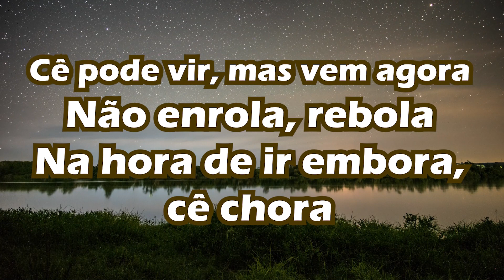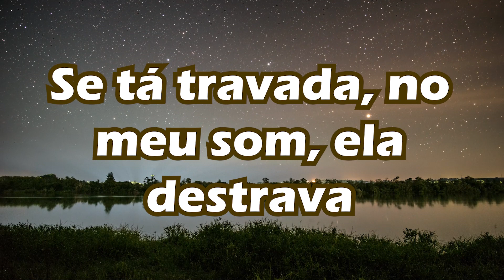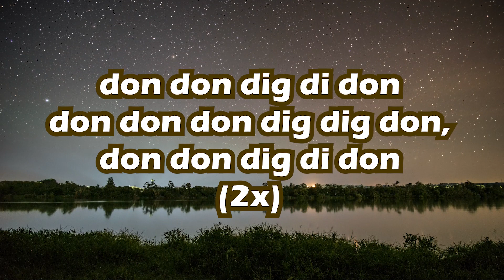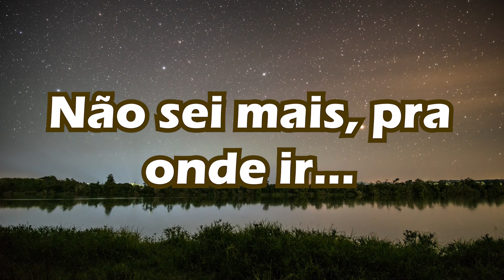ACORDA PEDRINHO - HUGO EDIT - KARAOKE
Karaokê Mashup das Músicas:

ACORDA PEDRINHO - Jovem Dionisio
Vai Embrazando - MC Zaac part. MC Vigary